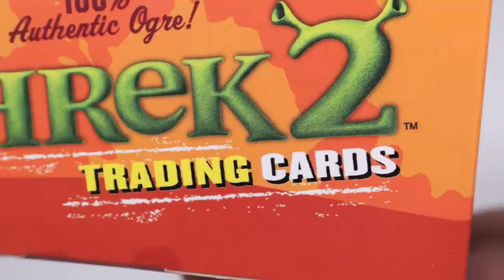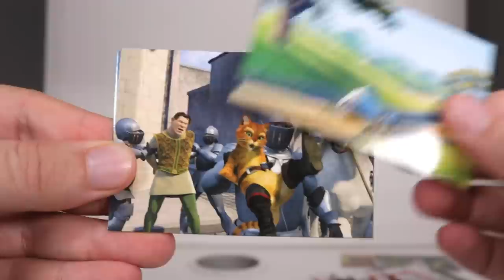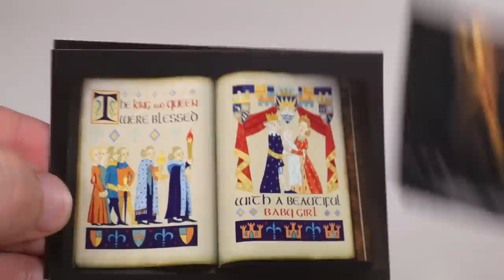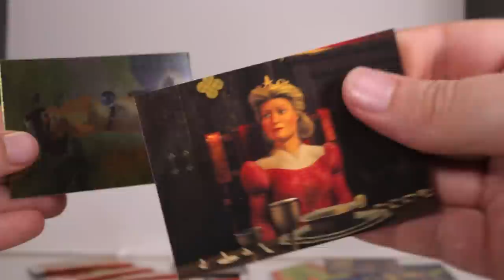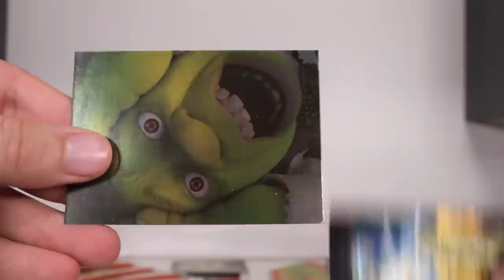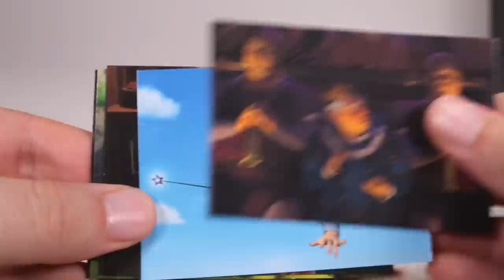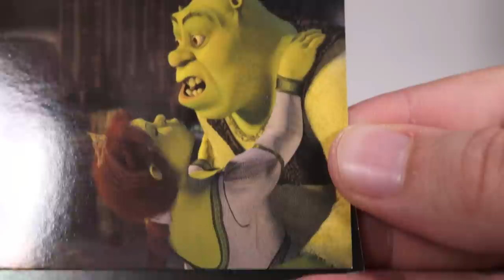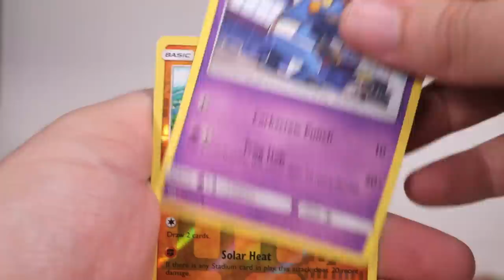Opening 36 Shrek 2 Booster Packs!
Consider buying some Maxmoefoe merch!

About the Shrek 2 Card Movie Set:
This great Shrek card set features memorable scenes from this much-awaited sequel. Join everyone's favorite ogre couple, Shrek (Mike Meyers) and Fiona (Cameron Diaz), in their exciting new adventure. Back with plenty of attitude is the loyal sidekick Donkey (Eddie Murphy), now joined by an irrepressible newcomer, LE CAT in Boots. Relive your favorite moments in vibrant color on the card fronts, and read along with the story on the card backs.